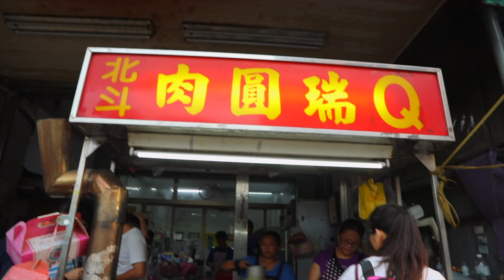台灣最長的溜滑梯 Insane Slide in Taiwan (4K) - Life in Taiwan #76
Check out the longest slides in Taiwan! They are fun! 來跟我去看台灣最長的溜滑梯！真好玩啊！